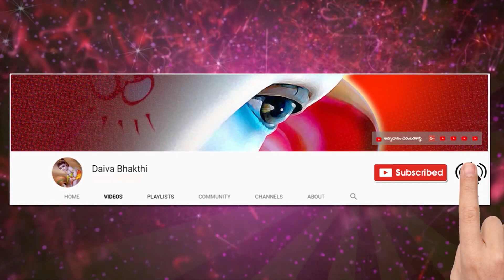శివుని లాలి పాట || God Shiva Lali Pata By Malliswari Mudigonda || God Shiva Song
శివుని లాలి పాట || God Shiva Lali Pata By Malliswari Mudigonda || God Shiva Song @Daiva Bhakthi
Written by MALLISWARI MUDIGONDA

Sanskrit lessons

  Thanking you

నేను బాగుండాలి !
మేము బాగుండాలి !
అందరూ బాగుండాలి !
జై గోమాత ||
జై భరతమాత ||
జై శ్రీరామ్ ||